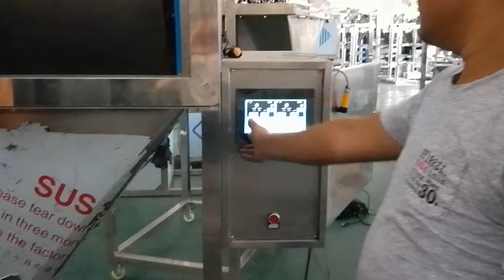Automatic garlic beans cashew nuts weighing machine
Tianjin Fly Changbo Machinery CO.,Ltd
skype:Emilyyin52135